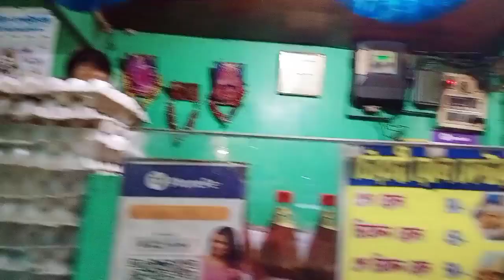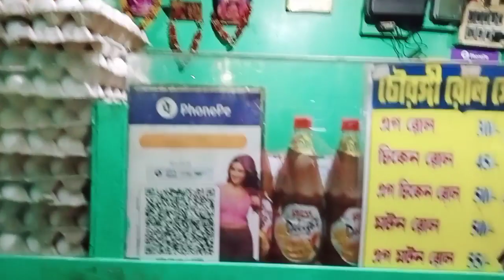বিয়ের পর জামাইবাবুর সাথে আমাদের 1st ট্রিট কেমন ছিল দেখলে অবাক হবেই 😱#@sarmisvlog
I am a housewife and also a Makeup artist. This is my blog channel where I want to share my daily life and more interesting videos and also makeup videos. I think you will be interested to see my video.